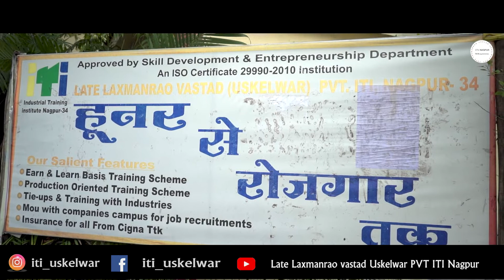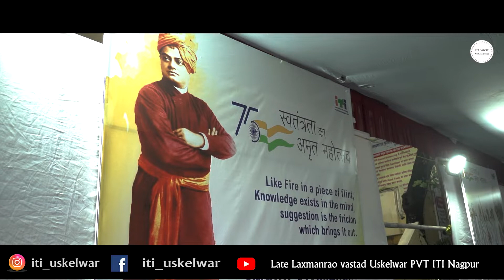75 वा आजादी का अमृत महोत्सव 10-08-2022 से 15/08/2022 शुभारंभ श्री. श्रीधर गाडगे सर द्वारा 🇮🇳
Song: Bharat Humko Jaan se
Singer: Hariharan
Movie: Roja